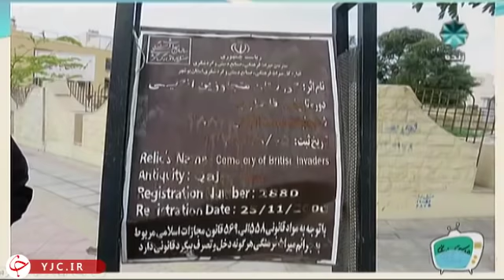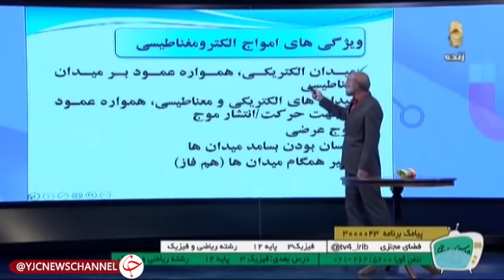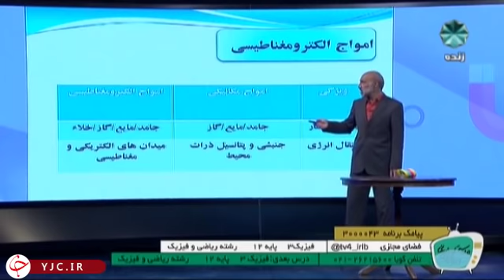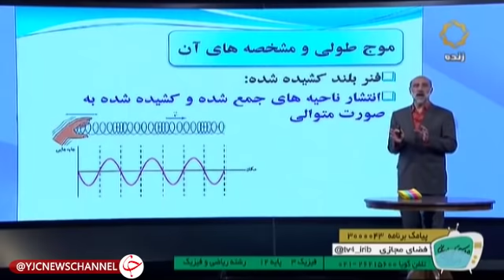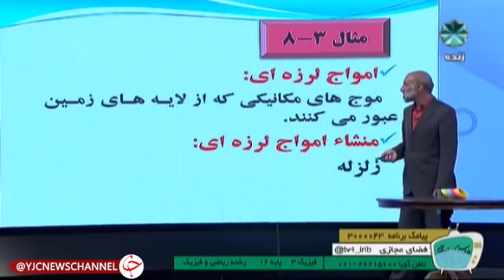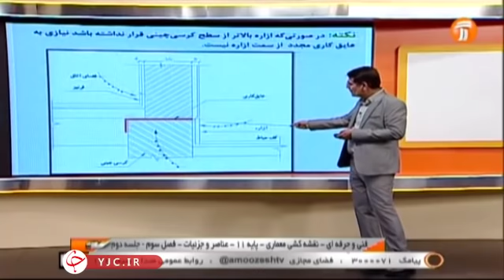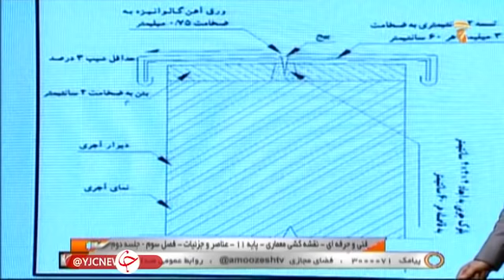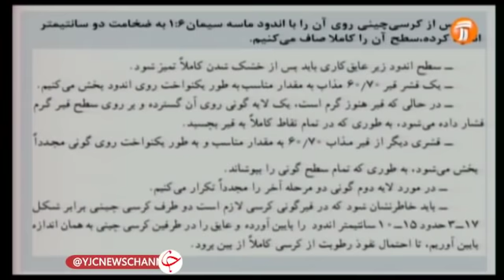Helping Your Teen Succeed in High School